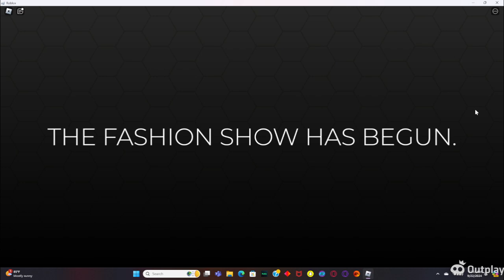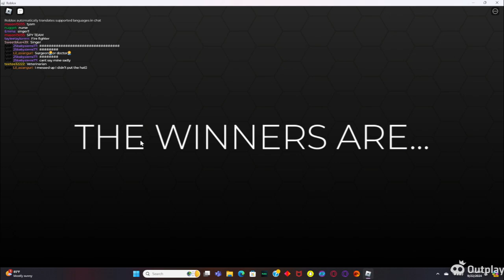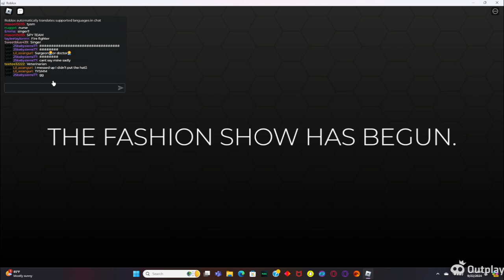Video. Sep 22, 2024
injoy :)